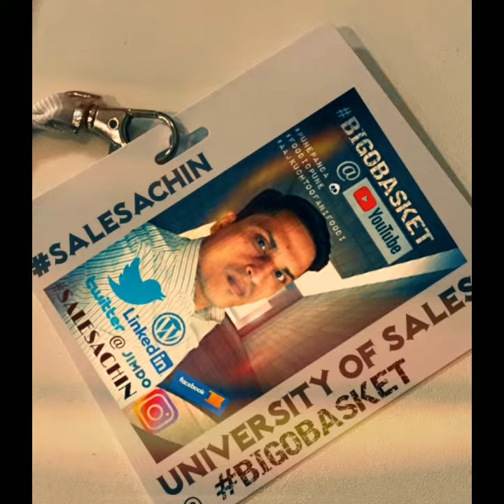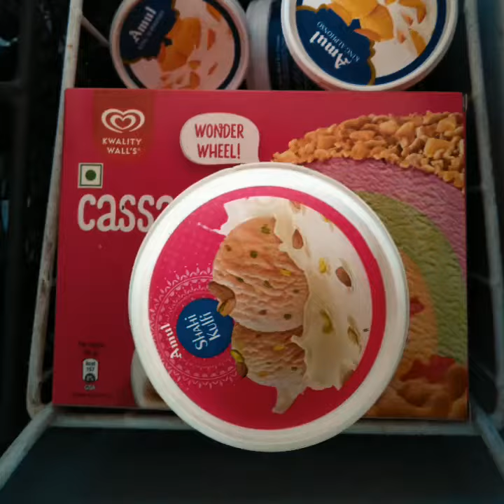Pushpa Fire hai mein 🔥 This summer 🌞 Fire hai mein Amul icecream hai Na AMUL KOOL